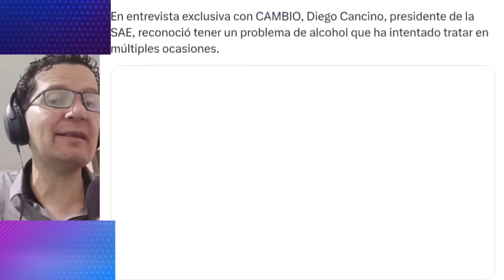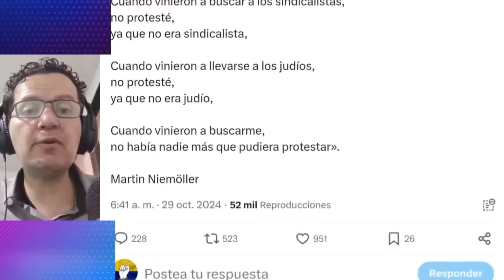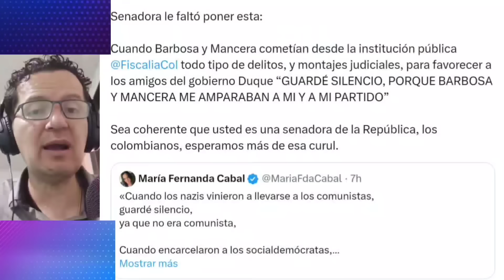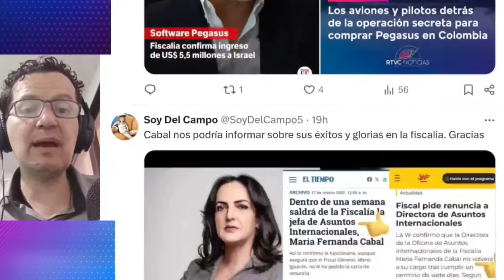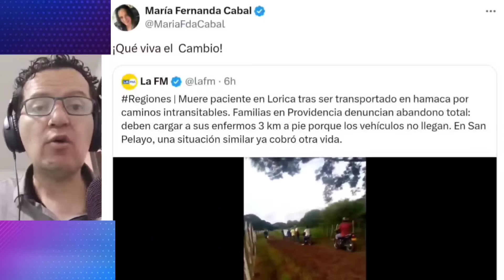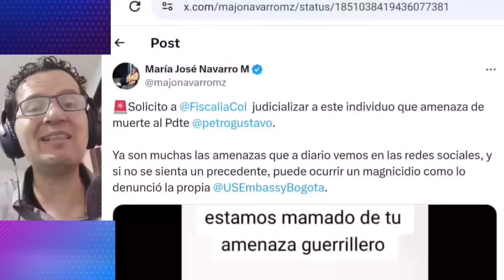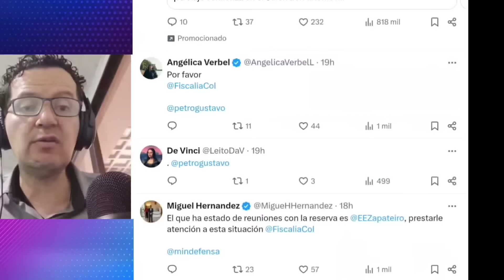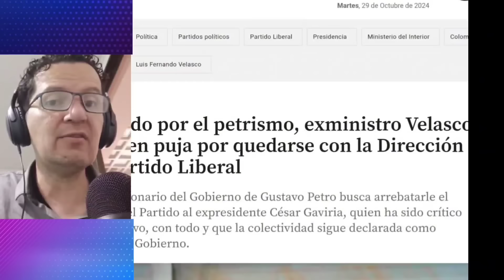VICTIM4 ROMPE EL SILENCIO FRENTE A NESTOR MORALES.A CABAL LA APLACARON.RESERVISTA AMEN4ZA A PETRO